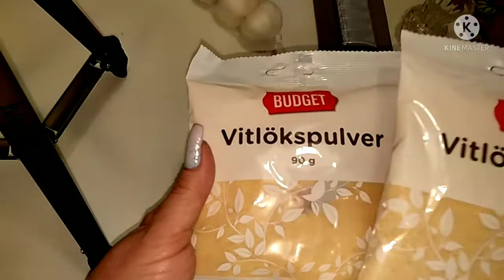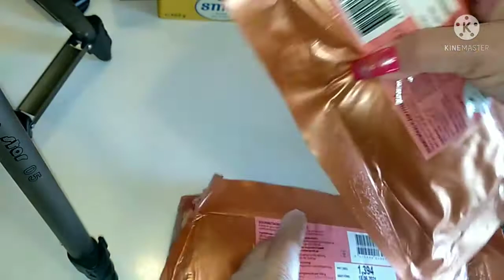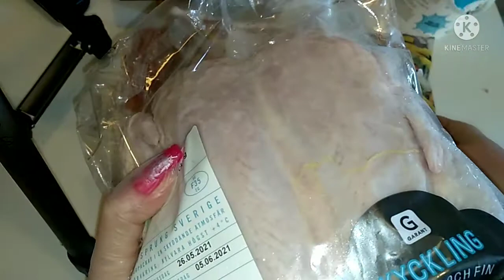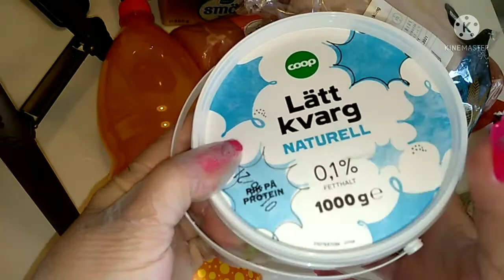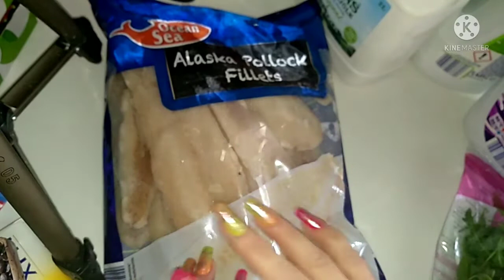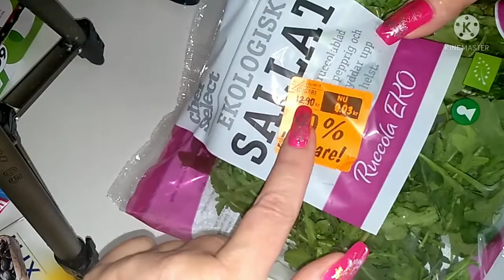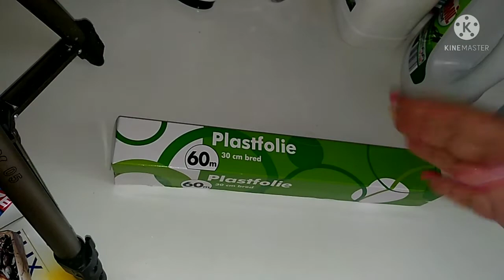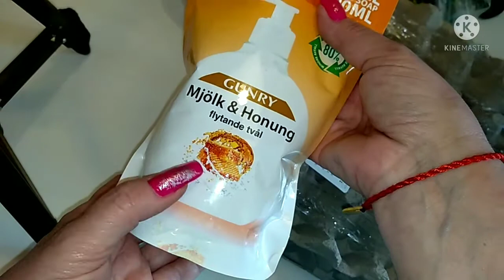Швеция, Мальмё. Покупаем, закупаем))🛒🍅🥖🍌🍏🥚🥒Озвучиваю цены))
Здравствуйте! Меня зовут Людмила, и вы в гостях на Моём Канале))  Я живу в Швеции, в городе Мальмё, хотя родилась и выросла в Киеве. Всех приглашаю на Мой Канал)) Здесь я приоткрываю дверцу в мою жизнь, делюсь с Вами моими хобби и увлечениями, рецептами, покупочками и небольшими прогулками и путешествиями Если вам интересно со мной, подписывайтесь и жмите на колокольчик, чтобы быть в курсе событий))
Спасибо вам!!🌹🌹🌹

мои плейлисты